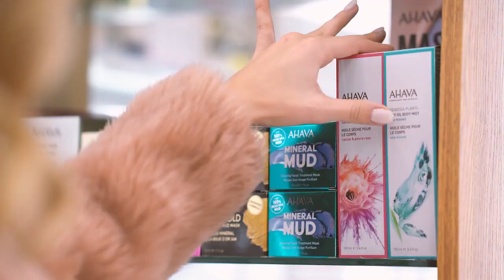18 ნოემბრიდან ავერსში უპრეცედენტო, 𝟭𝟬𝟬%-მდე ფასდაკლებები გელოდებათ!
18 ნოემბრიდან ავერსში უპრეცედენტო, 𝟭𝟬𝟬%-მდე ფასდაკლებები გელოდებათ!